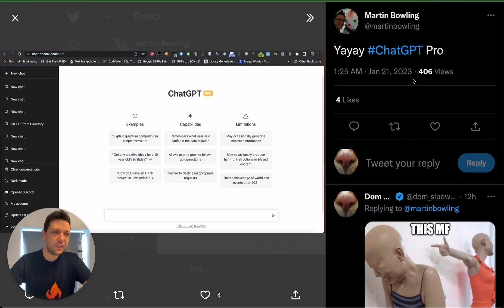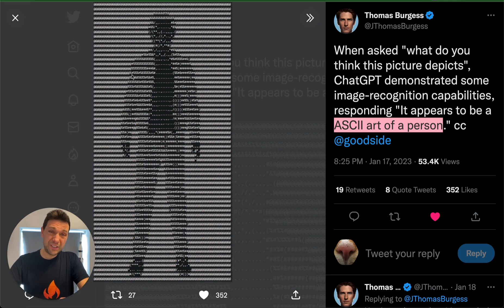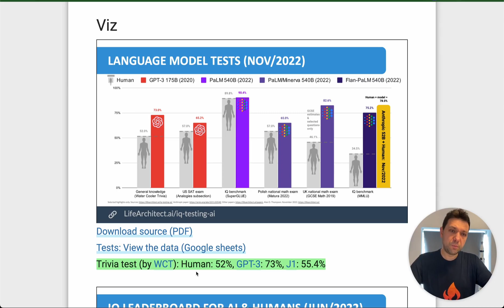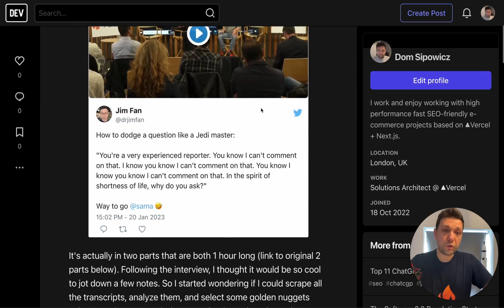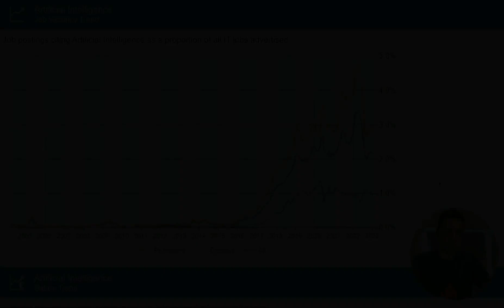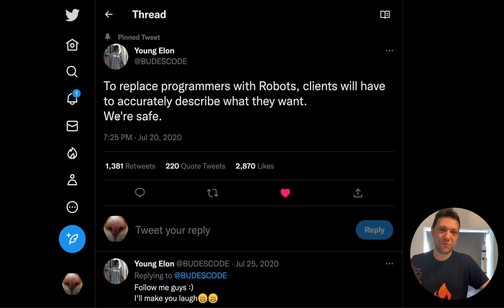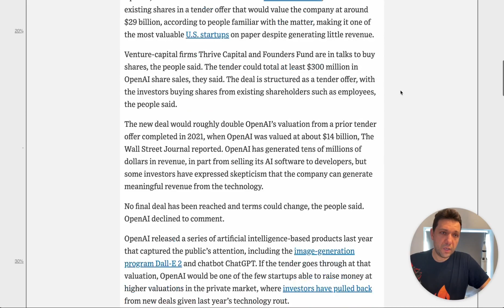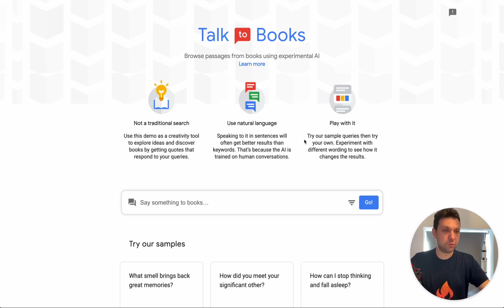the Future of Jobs: AI vs. Humans in 2023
Jan 2023 AI news report episode #3 with paid ChatGPT, Investors on AI, AI job market and how to talk with the books?

OUTLINE:
0:00 - Intro
0:26 - Paid ChatGPT
1:11 - Ad by ChatGPT with Ryan Reynolds
2:24 - Investors on AI
3:43 - AI vs. Human
6:05 - best skills in AI economy
7:29 - AI job market
11:35 - Investors on AI
13:16 - Talking with Books!
14:27 - meme time